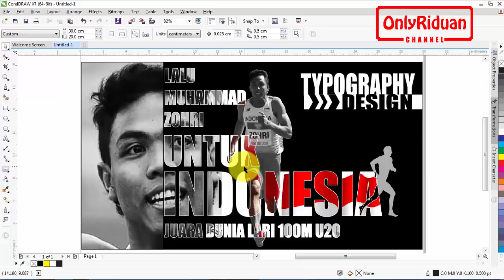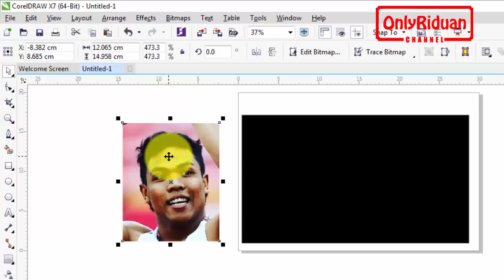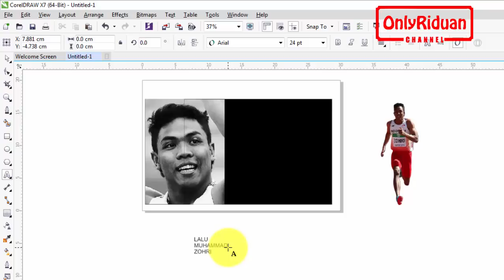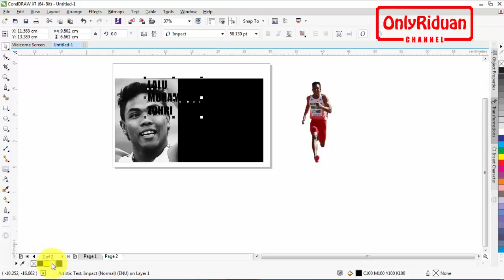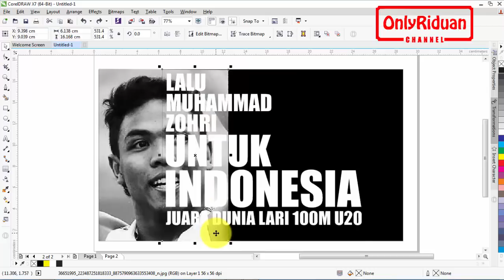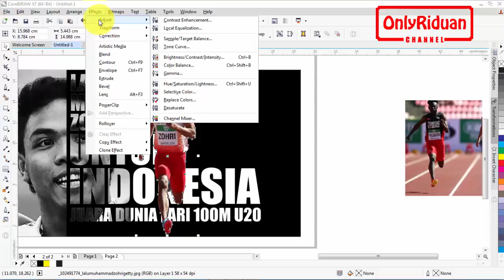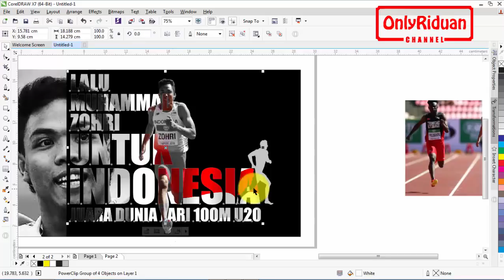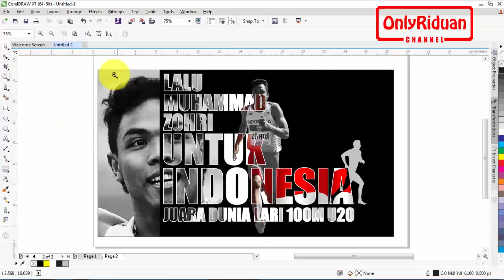Desain Typography Lalu Muhammad Zohri dengan CorelDRAW - Typography Design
Tutorial Coreldraw Desain Typography Lalu Muhammad Zohri dengan CorelDRAW ( Typography Design ). Dijelaskan secara detail dengan bahasa Indonesia yang mudah dipahami.

Semoga Bermanfaat